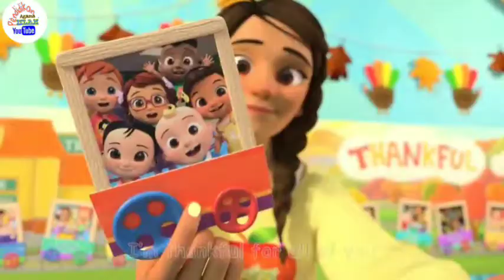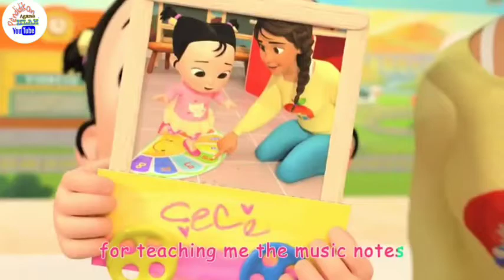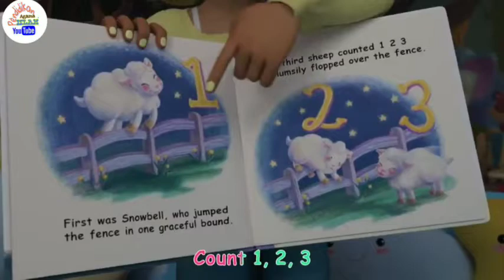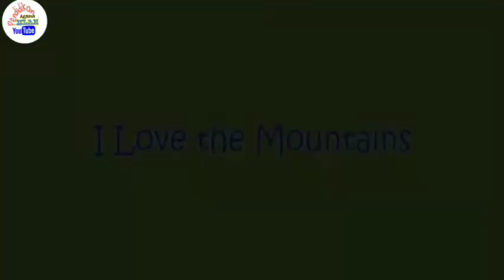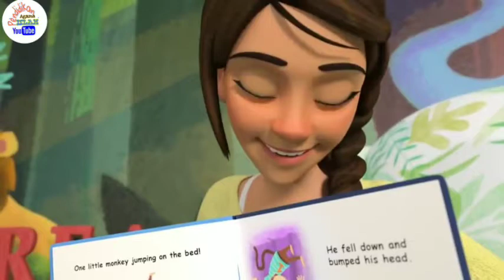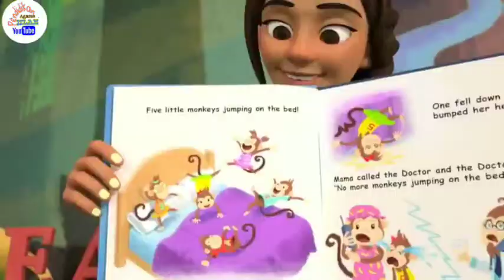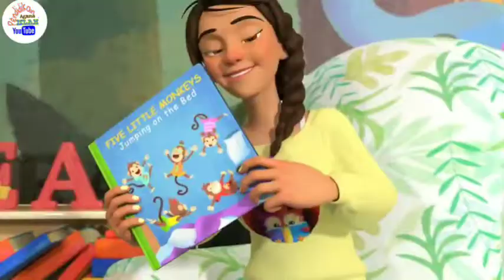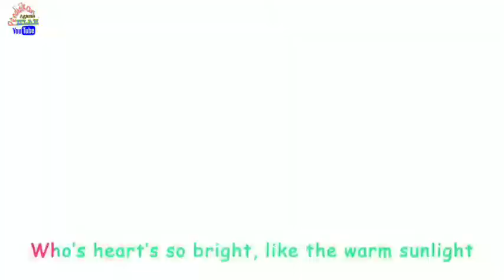Tilawah Animasi Juz 30 Cocomelon Song for Kids | Quran Recitation for Kids Juz Amma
Untuk menemani tontonan anak, Channel PENDIDIKAN AGAMA ISLAM membuat beberapa video tilawah animasi, silahkan didownload, disebarkan, agar semakin besar kemanfaatannya.

BEBAS UNTUK DISHARE
Rasulullah ﷺ bersabda : "Barangsiapa menunjukkan kepada kebaikan, maka ia mendapatkan pahala sebagaimana orang yang melakukan." (HR. Muslim, 3509).

Kalau suka, disubscribe channelnya; PENDIDIKAN AGAMA ISLAM